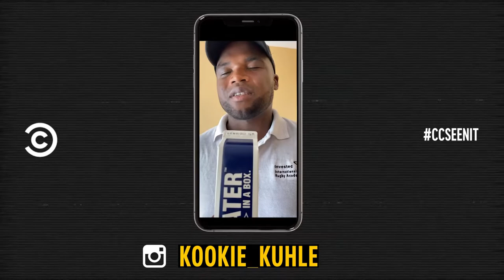Forget January 2021 | CCSeenIt with Kuhle Kookie Sonkosi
Let's take a moment to remember why we wanna forget January 2021.
CCSeenIt with Kuhle Kookie Sonkosi